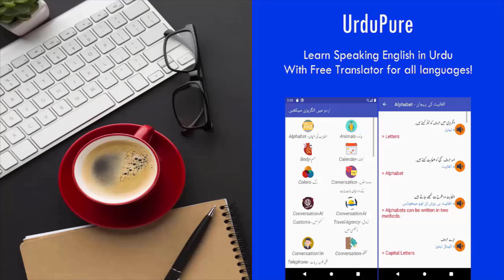Daily Newspaper Vocabulary 06 April 2020 | English Vocabulary | Speak English with Urdu Pure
فر فر انگلش بولنا سیکھیں
آپ کی پسندیدہ ایپ اب ٹرانسلٹر کے ساتھ! انگریزی بولنا سیکھیں وہ بھی فر فر! ابھی انسٹال کریں! وہ بھی بلکل مفت!

Install app and learn complete English Beginning to Advanced vocabulary. Daily DawnVocabulary SpellingBee Spelling with Urdu

How to speak English fluently? Install our Learn Speaking English in Urdu app by Urdu Pure and learn commonly spoken Englishsentences for Daily Use. The Daily English Sentences will help you speak English in your daily life. Urdu Pure has developed very unique app on the skill sets, which are consisted of English Sentences Examples and English Set of Vocabularies to boost your daily use English sentences conversations and speaking skills. With the help of this app, you can learn English sentences for daily use in office, a market, at home or anywhere.

Learn Speaking English in Urdu app modules can make you able to speak English fluently and confidently all the time. Take D vocabulary to prepare for your English exams. There are thousands of Basic English Sentences to speak far far English whole life. Furthermore, Urdu Pure’s Spoken English App regarding Difficult Sentences in English Grammar make Easy English Speaking possible for you.
Here is the list of common English Sentences for daily use:

• صبح بخير عدنان، آپ کیسے ہیں؟ Good morning Adnan, how are you?
• بہت اچھے شکریہ. Very well, thank you.
• آپ کے والد کا نام کیا ہے؟ What is your father's name?
• میرے والد کا نام منور ہے. My father's name is Munawar.
• آپ کے والد کیا ہے؟ What is your father?
• میرے والد ڈاکٹر ہیں. My father is doctor.
• آپ کی عمر کیا ہے؟ What is your age?
• میری عمر گیارہ برس ہے. My age is eleven years.
• آپ کے کتنے بھائی ہیں؟ How many brothers have you?
• میرے چار بھائی ہیں. I have four brothers.
• آپ کی بہنیں کتنی ہیں؟ How many sisters have you?
• میری تین بہنیں ہیں. I have three sisters.

The Skill Sets comes with comprehensive and professional learning opportunities for both, kids and adults. Urdu Pure made it very easy to learn English online and on mobile. You can find a wide collection of commonly spoken Simple English Sentences for Kids and adults by installing our app Learn Speaking English in Urdu by Urdu Pure. Watch videos, absorbs Daily English sentences and Vocabulary to speak English fluently.

Do you want a comprehensive English Spoken Course to learn English from Urdu? Take Urdu Pure’s Far Far English Spoken Course app and start learning English from home and anywhere. This is a comprehensive English Accent Training American English accent. Click the link above to install this fluent English spoken app from Play Store: